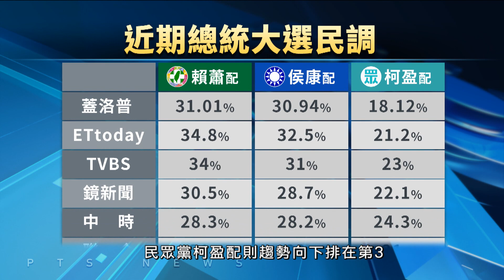賴推企業雙軸轉型 府:蕭准辭駐美代表 | 20231129公視手語新聞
藍白在總統選戰、各自努力。而昨天，民進黨賴清德，則是出席創業楷模獎活動，表示要協助企業，讓台灣成為台商生存發展的根據地。至於擔任副手的蕭美琴，總統府昨天發布總統令，准辭駐美代表。